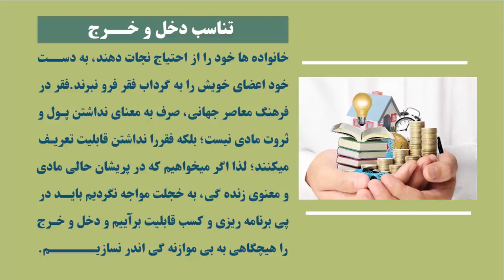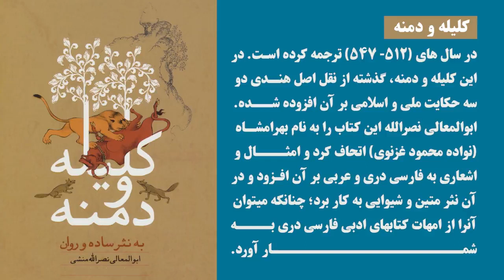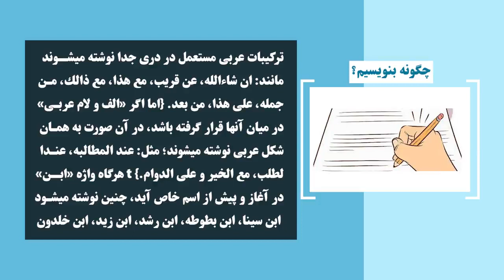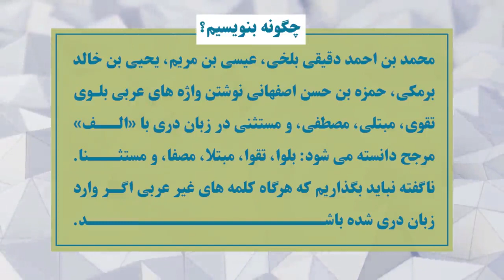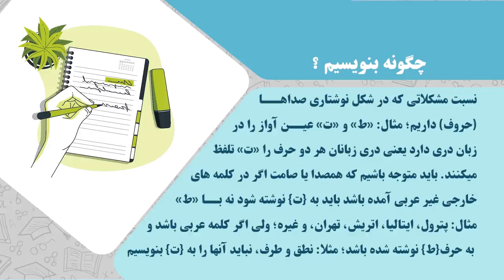دري ټولګی ۱۲ | لوست ۲۱ برخه ۲ | تناسب دخل و خرج